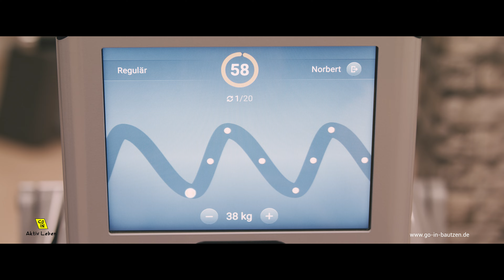Präsentation - Neue eGYM-Geräte im GO-IN Bautzen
Auch wenn das Fitnessstudio GO-IN in Bautzen aktuell noch zu hat, passiert dort was ;) Neue eGYM-Geräte wurden angeschafft und versprechen ein effizientes und sehr modernes Training. Auch ich war nicht untätig und habe mich mit dieser Präsentation der kleinen Herausforderung gestellt. Vielen Dank nochmal an Steve. War eine super Zusammenarbeit!